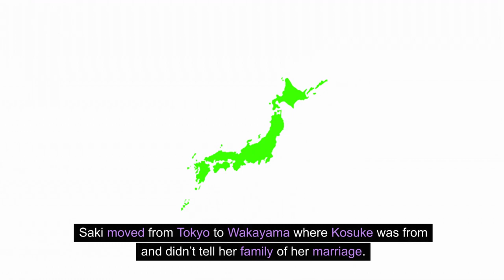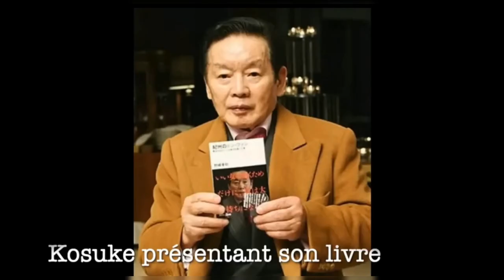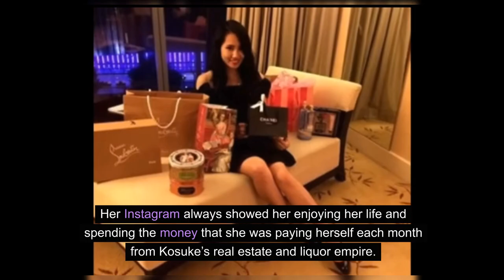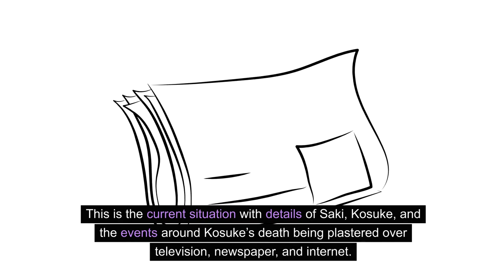A 22 YEARS OLD WIDOW GOT ARRESTED FOR HER HUSBAND(77 YEARS OLD) MURDER AND HIS DOG TOO.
This is a story of Kosuke Nozaki the don juan of japan.